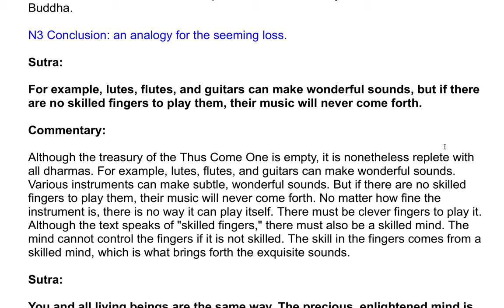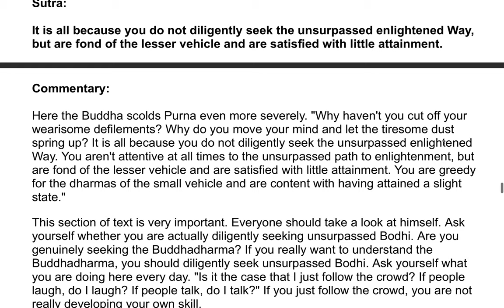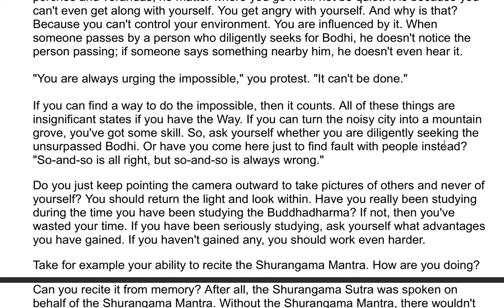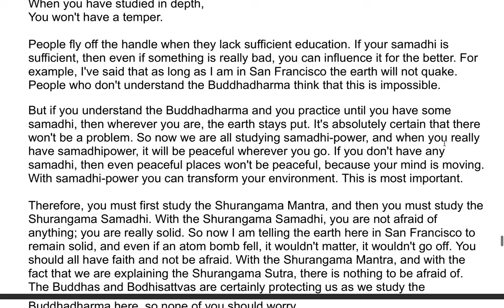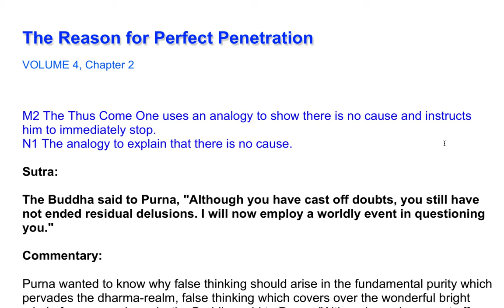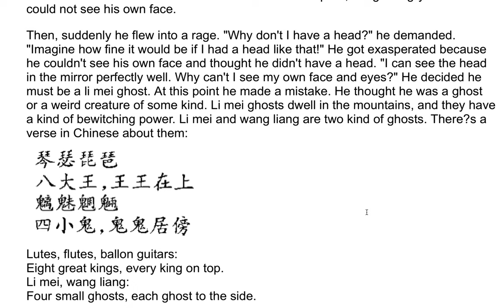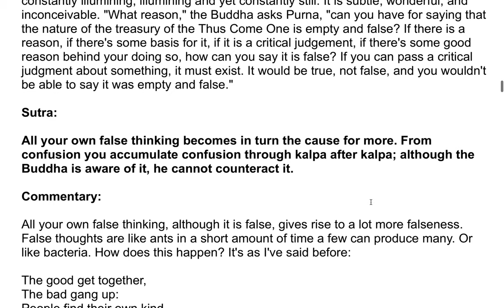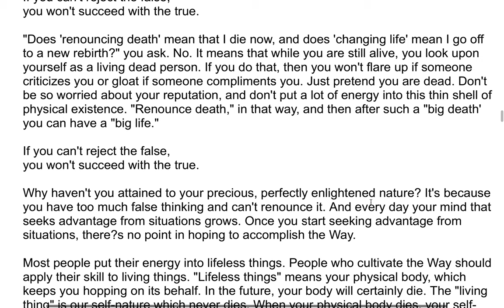The Shurangama Sutra| A Commentary by the Venerable Master Hsuan Hua 92